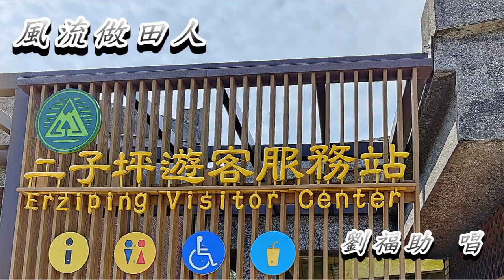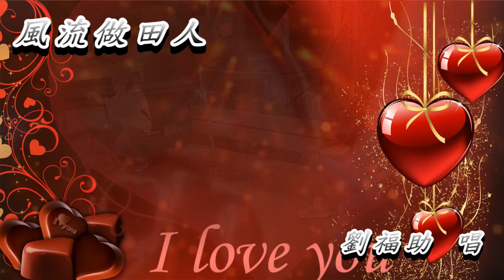風流做田人 劉福助 唱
看著那阿娘呀依都嬌滴滴喔　想要來甲伊駛目箭喔
水牛呀不知呀依都人心意喔　將阮拖落圳尾坑喔

叫著那阿娘呀依都等一咧喔　枉費阮雙手一直爬喔
土泥呀滑滑呀依都足歹勢喔　害阮失了好機會喔

思念那阿娘呀依都無心晟喔　腳手軟牛犁牽袂行喔
聽見呀有人呀依都叫一聲喔　舉頭四邊無影跡喔

不知那阿娘呀依都惦叨位喔　無地去找伊上克虧喔
草人呀伴阮呀依都吐心悸喔　看破倒在稻草堆喔

眠夢那阿娘呀依都笑妏妏喔　雙手來抱阮接嘴唇喔
規身呀燒血呀依都彼博滾喔　醒來已經日黃昏喔